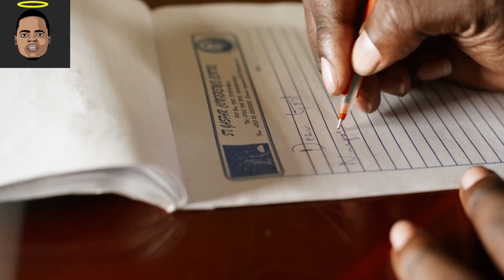Dear God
A confession poem to God
it's one of those letters to God poem series.